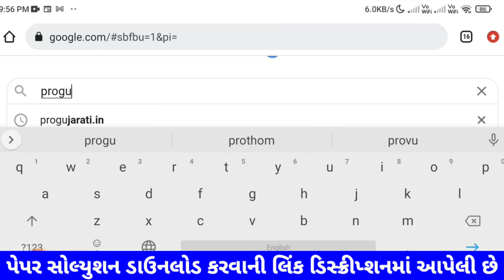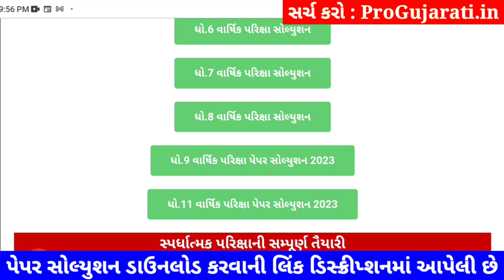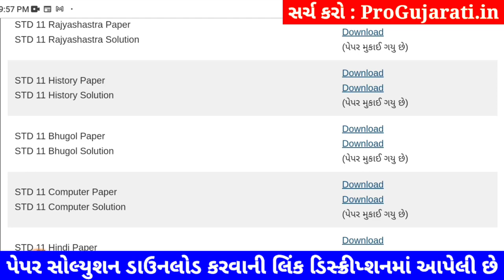STD 11 itihas paper solution 2023 80 marks, std 11 itihas paper solution 2023 std 11 History paper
STD 11 itihas paper solution 2023 80 marks, Dhoran 11 itihas paper solution 2023 varshik pariksha, std 11 varshik pariksha 2023 itihas paper solution, dhoran 11 itihas paper solution 2023 80 marks

std 11 varshik pariksha 2023 itihas paper solution,
std 11 varshik paper itihas,
std 11 varshik pariksha 2023 itihas paper solution original,
std 11 varshik pariksha itihas paper solution,
std 11 varshik pariksha itihas,
varshik pariksha itihas std 11,
itihas varshik pariksha paper solution std 11,
std 11 itihas paper 80 marks,
std 11 itihas paper solution 80 marks 2023,
dhoran 11 varshik pariksha 2023 itihas paper solution original,

aa video ma april 2023 na roj levanari varshik pariksha dhoran 11 itihas varshik pariksha nu paper solution jovana chiye, std 11 itihas varshik pariksha paper solution 2023 na aa video thi tame 80 mathi 80 marks melavi shako cho.